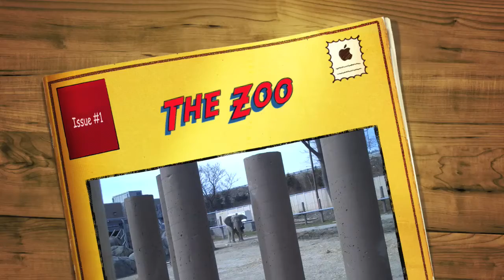Roger Williams Park Zoo